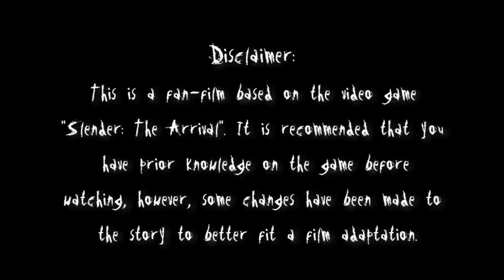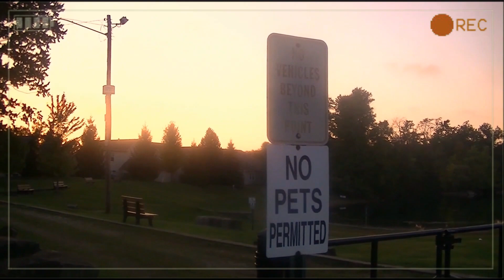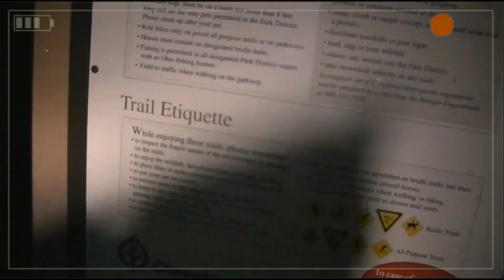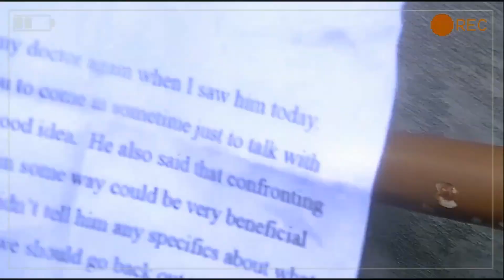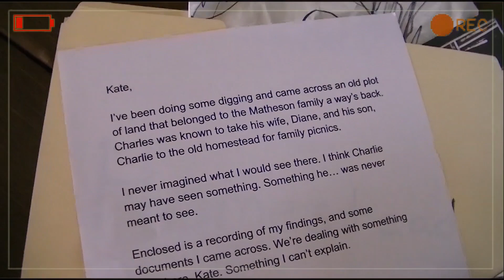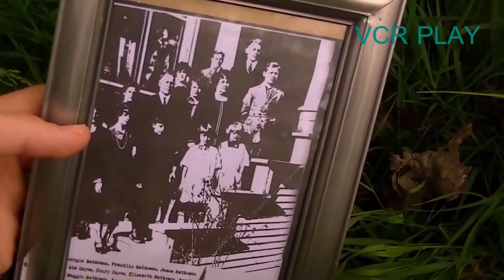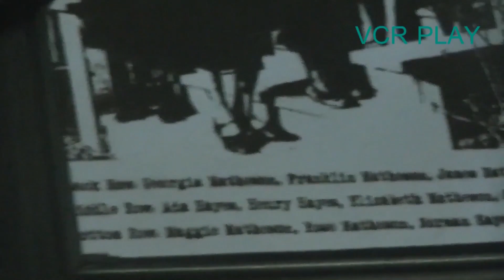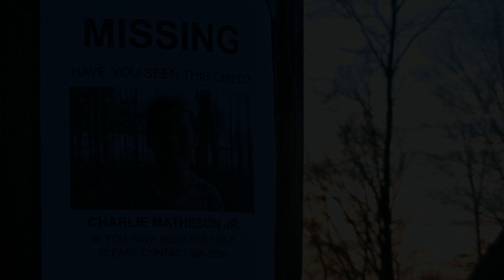Slender: The Arrival (Fan-Film)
The official Slender: The Arrival Fan-Film by SilverBladeProductions. Follow our protagonist, Lauren, through her journey to find her friend Kate, while also digging deeper and deeper into the horrific mystery surrounding the disappearance of Charlie Matheson Jr.